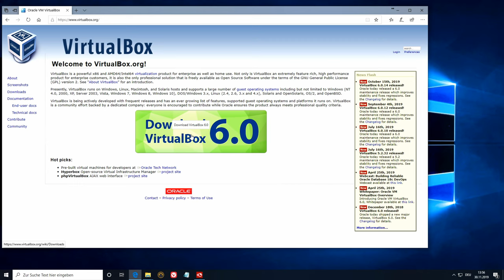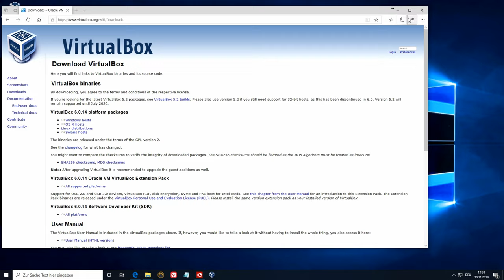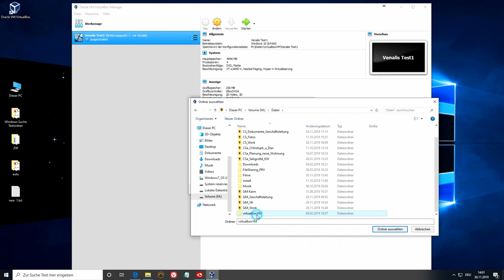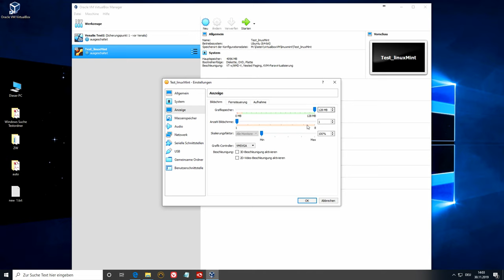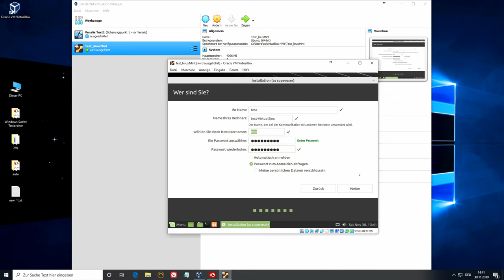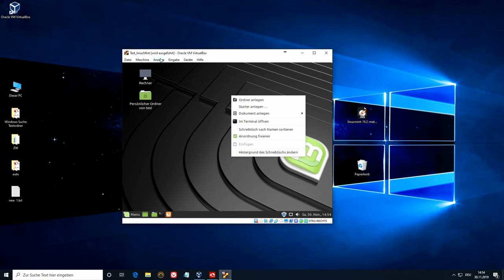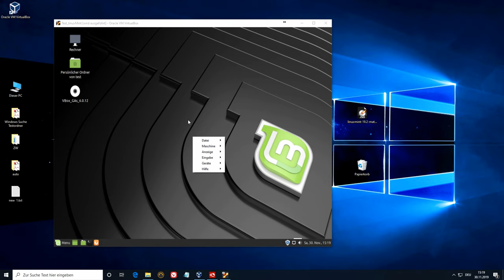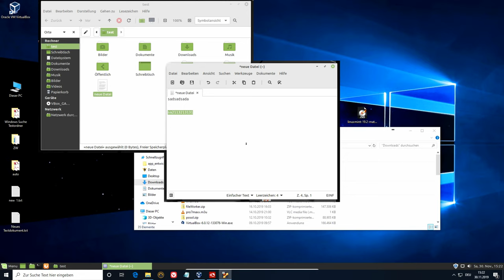Windows 10 | VirtualBox mit Linux Mint | Nahtloser Modus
In diesem Video wird erklärt wie man mit Hilfe von VirtualBox Linux Mint auf Windows 10 im "Nahtlosen Modus" einrichtet und benutzt. Der "Nahtlose Modus" erlaubt es, Programme des virtualisierten Systems auf dem Hostsystem im Fenster auszuführen, ohne das der dazugehörige Desktop angezeigt wird, und die Anwendung sich dadurch wie eine Anwendung auf dem Hostsystem benutzen lässt. Dies ermöglicht es unkompliziert mit isolierten Anwendungen zu arbeiten, ohne das System zu wechseln.